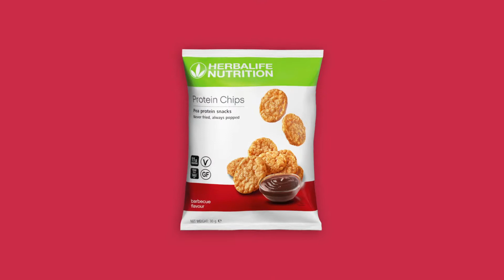Chips aux protéines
Changez votre point de vue sur les encas avec nos nouvelles Chips Protéinées!
Une excellente façon de se régaler tout en maintenant le cap sur vos objectifs nutritionnels.

Judicieusement soufflées et non frites, les nouvelles Chips Protéinées contiennent 50% de matières grasses en moins comparé aux chips de pommes de terre frites.
De plus, elles sont riches en protéines végétales, sans gluten et sont disponibles en deux délicieuses saveurs: saveur Barbecue et saveur Sour Cream & Onion, pour vous offrir un encas salé, léger et croustillant à souhait.

Appelez le 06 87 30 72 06